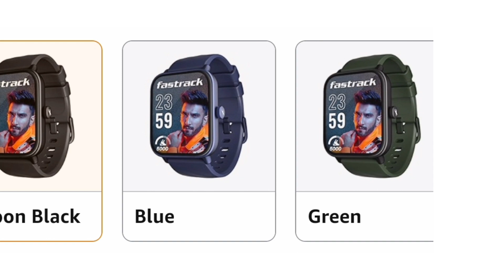Fastrack Smartwatch Offer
Fastrack Smartwatch

best smartwatch
Fastrack Smartwatch
smartwatch under ₹1500
smartwatch for fitness
Amazon offer
Amazon smartwatch offers